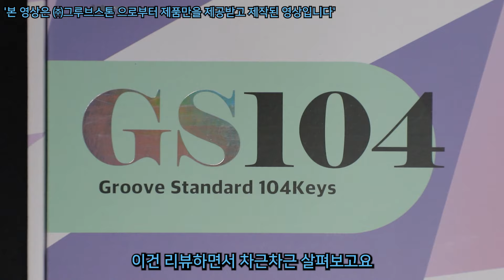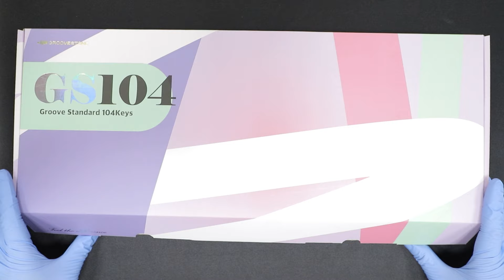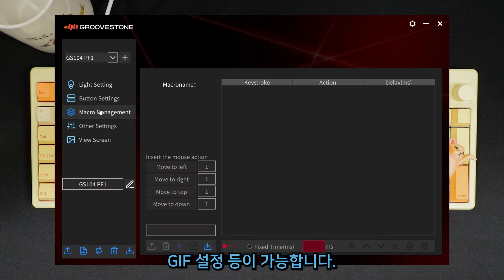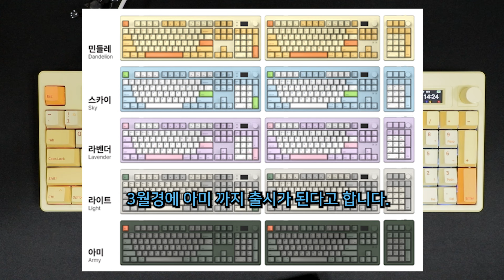뭘좋아할지 몰라서 다 넣어봤어! 그루브스톤 GS104 너울축!!! Groovestone GS104 review!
그루브스톤에서 많은 기능을 꽉꽉 눌러담은 새로운 키보드가 나왔습니다~!!!
꽉꽉 눌러담은 기능에 새로운 특주축을 만나봅니다.

*제품명   : Groovestone GS104
 키캡      : PBT 염료승화 체리프로파일 키캡
 케이블   : A to C 케이블
 키스위치: 그루브스톤 특주스위치 '너울축'
 가격      : ?? (출시 즈음 공개 예정. 24.2.28 오후4시)

*BGM
엔딩 : Call The Shots - Slynk

00:00 오프닝~인사
01:17 언박싱
02:25 전용수신기
02:53 타건
03:35 타건후
04:01 스테빌라이저 윤활상태
04:35 스위치
05:04 디자인
05:28 연결포트
05:39 기능버튼과 스크린,노브
06:01 미니스크린
06:31 노브기능2
06:51 기능버튼1 (유무선전환)
07:15 기능버튼2 (OS전환) &맥 호환성!
07:57 무선연결&배터리
08:28 RGB LED
09:00 전용유틸리티
09:41 Fn조합키
09:52 추가로 아쉬운점
10:31 ★출시일정★
11:25 굿즈
11:39 마무리